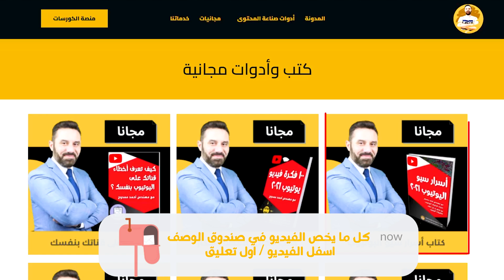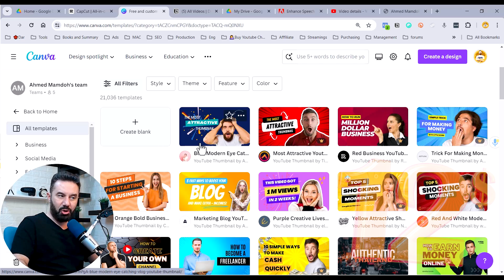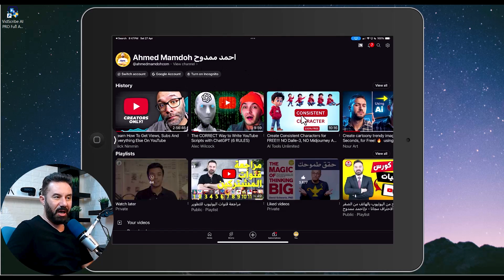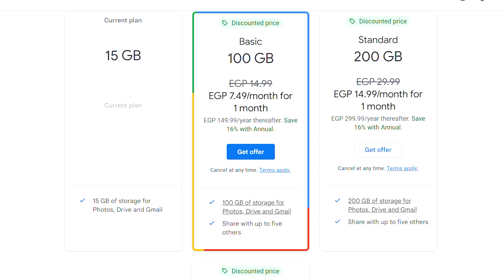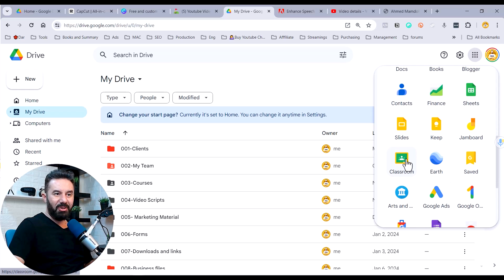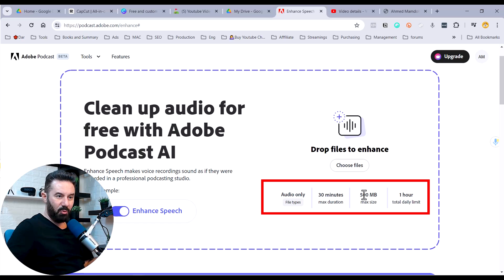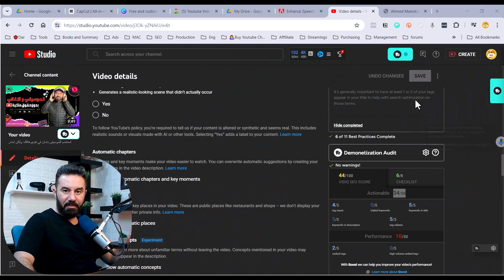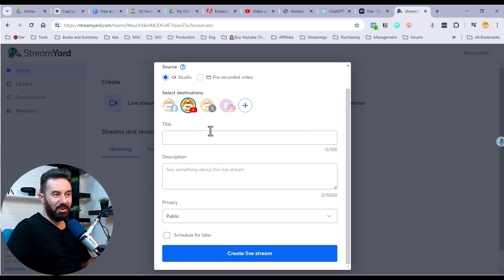لليوتيبور - افضل تطبيقات وبرامج مجانية - ٢٠٢٤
في الفيديو ده هختصر عليك بحث وتدوير كتير  وهنقلك تجربة سنين علي اليوتيوب وهعرفك اي اهم الادوات والتطبيقات الي هتسرع انتاجك علي اليوتيوب وتوفر عليك وقت كبير جداً وفي نفس الوقت ترفع من جودة محتواك وتخلي المشاهد يحب يتفرج علي فيديوهاتك ويقعد اطول وقت علي الفيديو وده هيخلي اليوتيوب ينشر محتواك لناس كتير وبالتالي قناتك تكبر بشكل اسرع .
📌 كتاب اسرار سيو اليوتيوب
📌 رابط شراء مايك by m1 من علي امازون السعودية
📌 اداة vidiq لتحسن ال seo اضافة علي جوجل كروم
📌 اداة tubebuddy لتحسن ال seo اضافة علي جوجل كروم
📌 كورس انشاء بيزنس اونلاين وتحقيق رقم مكون من 3 خانات شهريا

هذا الفيديو لأهداف تعليمية فقط. ليس هناك ما يضمن أنك ستربح أي أموال باستخدام التقنيات والأفكار المذكورة في هذا الفيديو. هذه ليست نصيحة مالية. سيتطلب مستوى نجاحك في تحقيق النتائج المطالب بها في هذا الفيديو العمل الجاد والخبرة والمعرفة. لقد اتخذنا خطوات معقولة لضمان دقة المعلومات الواردة في هذا الفيديو ، ولكن لا يمكننا أن نؤكد أن موقع (مواقع) الويب المذكورة في هذا الفيديو خالية من الأخطاء. أنت توافق صراحة على عدم الاعتماد على أي معلومات واردة في هذا الفيديو.

الإفصاح عن الشركة التابعة
 قد يحتوي هذا الفيديو والوصف على روابط تابعة ، مما يعني أنه إذا نقرت على أحد روابط المنتج ، فسأتلقى عمولة صغيرة. بدون اي تاثير على المشتري  لن أضع هنا أي شيء لم أتحقق منه و / أو استخدم نفسي شخصيًا.